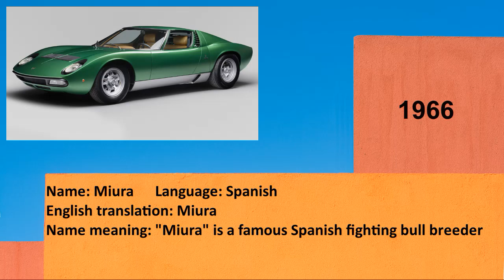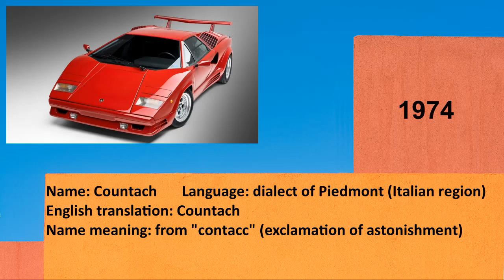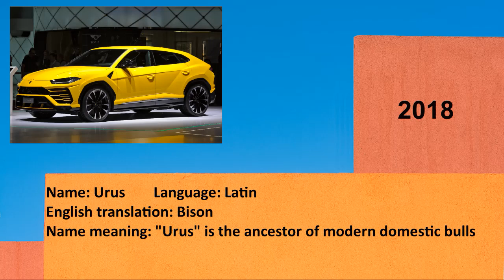Lamborghini names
Lamborghini cars naming